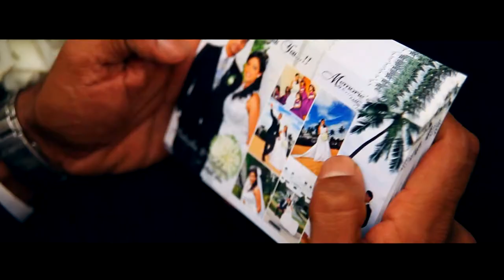Nadeesha & Dilshan Wedding Highlights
J Studio Presents  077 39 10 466